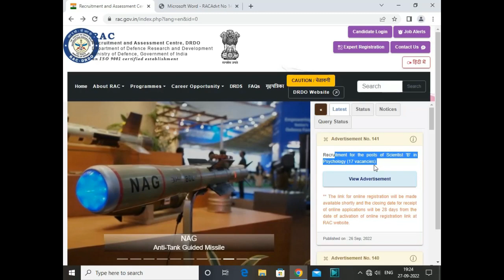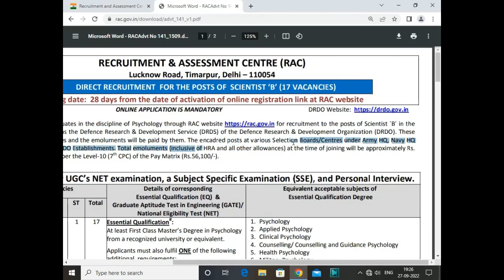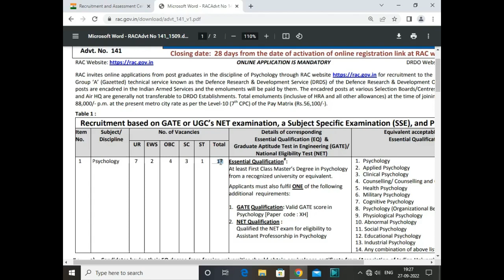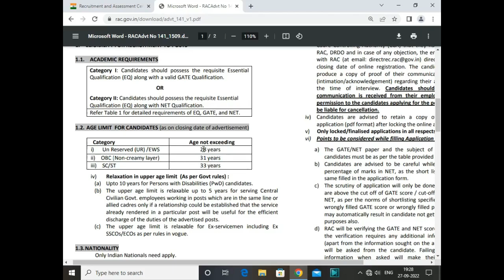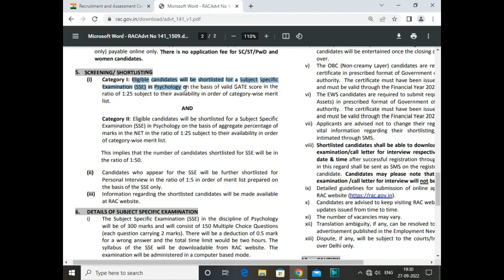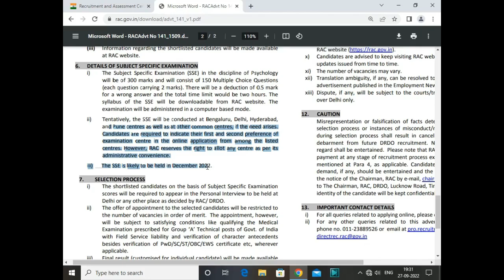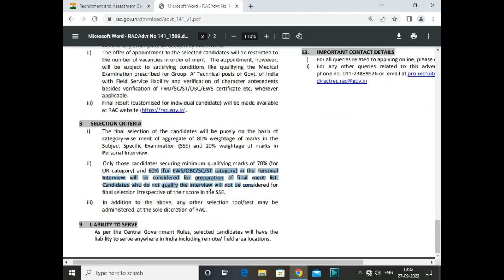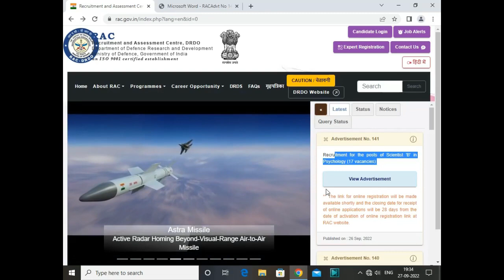DRDO SCIENTIST B VACANCY 2022 | FRESHERS ELIGIBLE | MA PSYCHOLOGY | SALARY- 88000 | DRDO RECRUITMENT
DRDO SCIENTIST B VACANCY 2022 | FRESHERS ELIGIBLE | MA PSYCHOLOGY | SALARY- 88000 | DRDO RECRUITMENT | JOIN INDIAN ARMY NAVY AIRFORCE AS A PSYCHOLOGIST | GROUP A GAZATTED OFFICER POST IN PSYCHOLOGY

Hey, This is psychAwareness

Hello everyone, in this video I will be telling you how you can get a job in Indian Army/ navy / Air force after Complete Masters in Psychology . The Uniform Job Vacancy sector in India is growing day by day and there are DRDO DIPR / RAC provide various services. But getting a job in Psychologist as a Uniform Service After UG PG in Psychology is not an easy task. So in this video I will be telling you about some steps and procedures required to get the job.